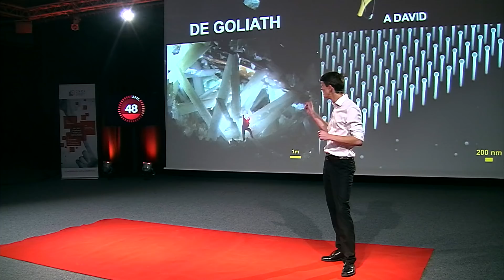Lucas Güniat remporte Ma thèse en 180 secondes EPFL 2017